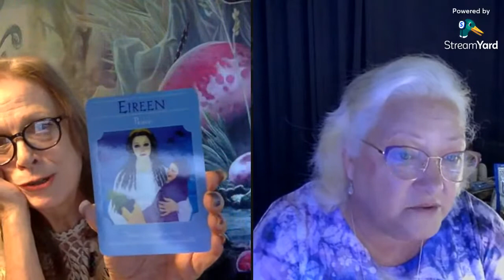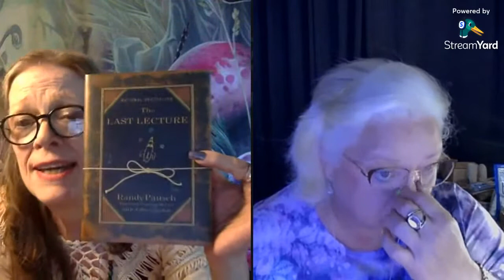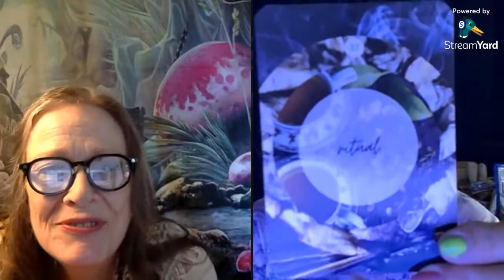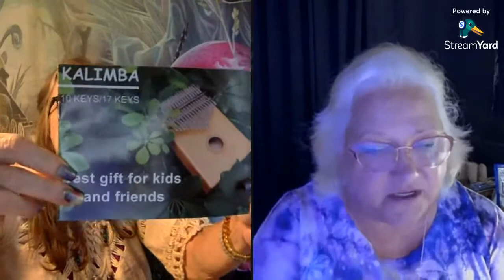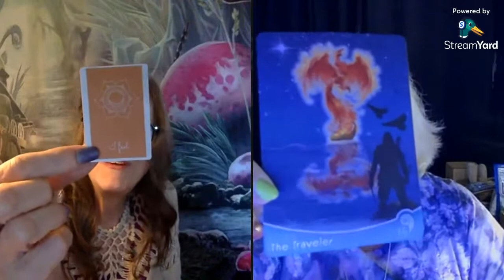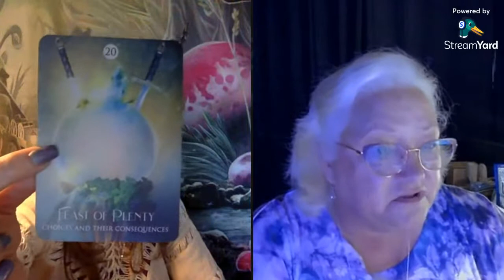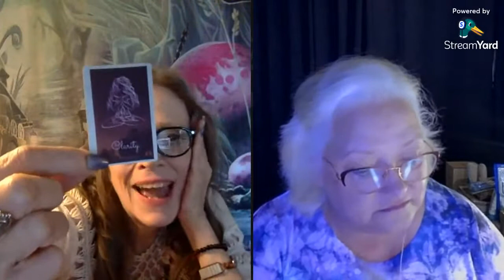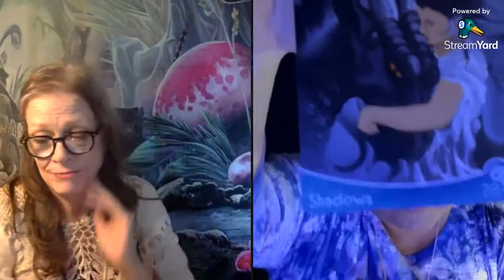Lightworker's Roundtable |Shari H. ~ Voices From the Swamp| March 24th, 2022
A weekly discussion about what we as Lightworkers can do to raise the vibrations and increase the positive energy in our troubled world today. The intention of this live stream is to provide a place to turn for light, love, and inspiration to help your perception of current issues. Each week there will be a guest or maybe two to bring their special influence to this community.

This channel is dedicated to helping calm, ground, and inspire viewers during these challenging times. Also, this channel is not designed for children and is only appropriate for viewers 18 years or older.

For the Book, The Last Lecture:

Every donation goes right back into the channel for equipment and essentials unless stated for a fundraiser for charity to be decided upon by this channel's creator and subscribers. Thank you so much for your support. Namaste'